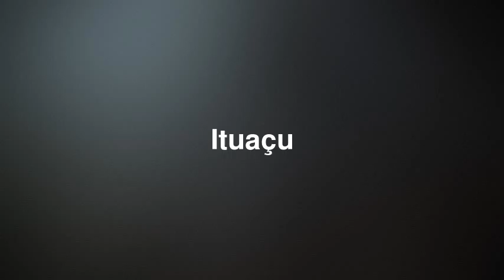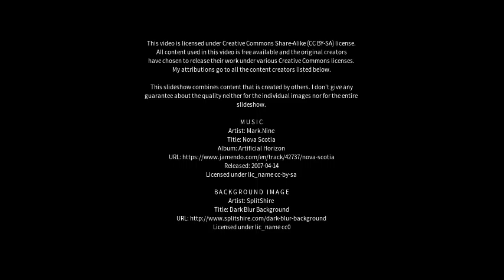Best places to visit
Best places to visit - Ituaçu (Brazil) Best places to visit - Slideshows from all over the world - City trips, nature pictures, etc.